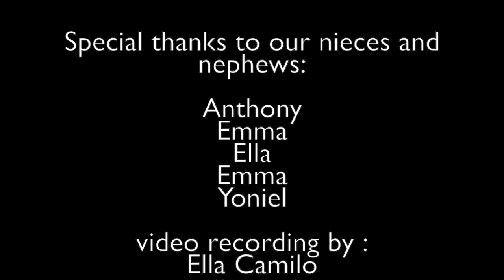Puppy Reveal 2020- Roberto Negrin's The Chi Gods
Hey guys!
 Erick and I  got a new puppy and wanted to celebrate it by  doing a puppy reveal. we don't have children but love spending time with our nieces and nephew so...why not include them in it?
 The second part of  the video was filmmed by our 9 years old niece Ella she loves been behind the cameras (we used our iPhone to film it) and I did some basic editing so please be kind!

Pet Fashion Designer Roberto Negrin and his partner Eribeto Figueroa reveals their new puppy  and member to  @TheChiGods family.